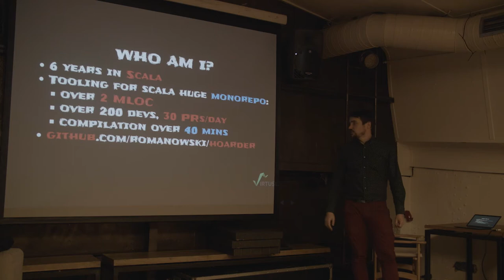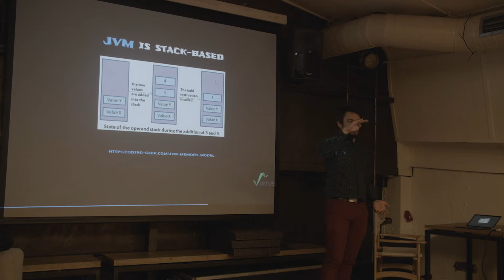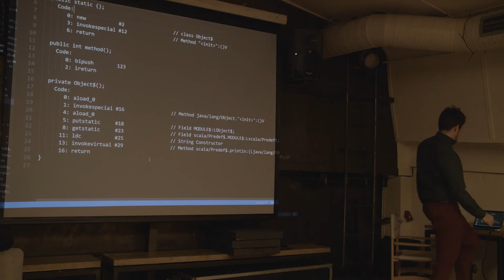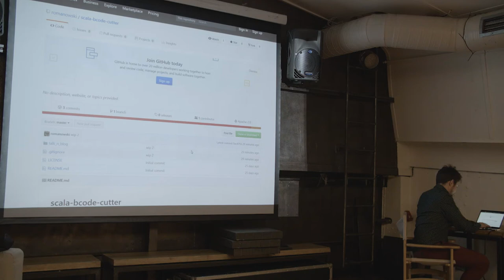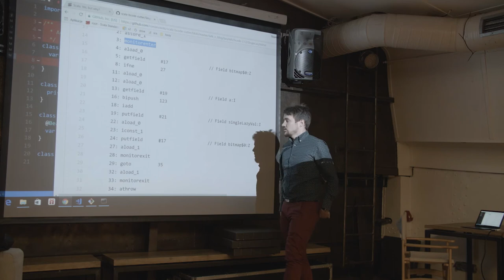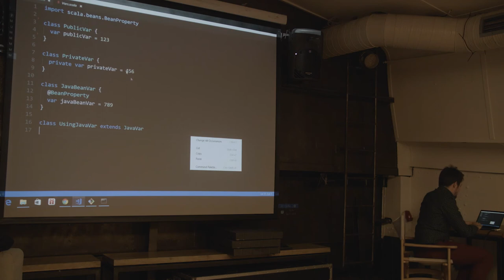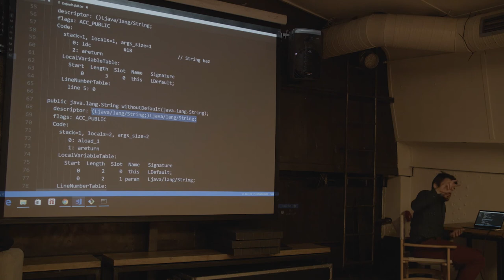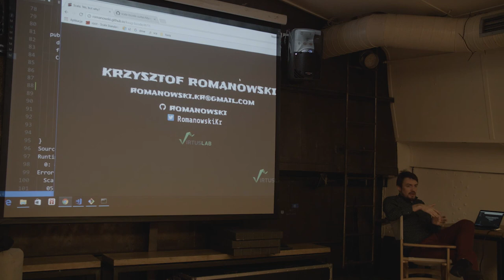Krzysztof Romanowski "How Scala is hacked over JVM?"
KSUG 23/11/2017